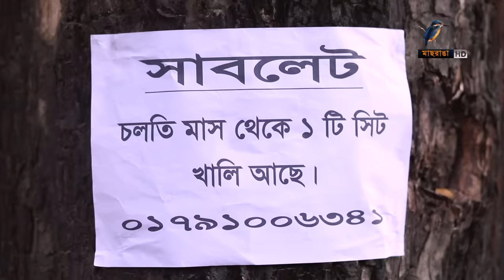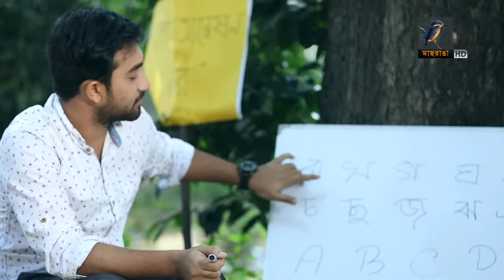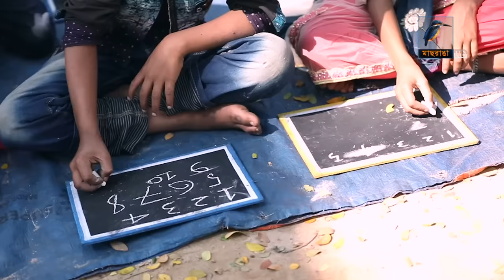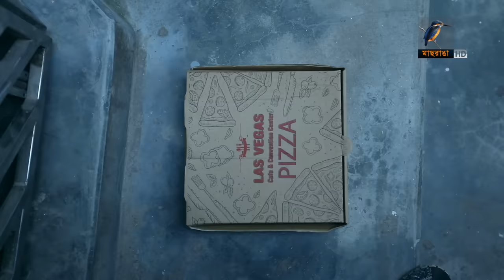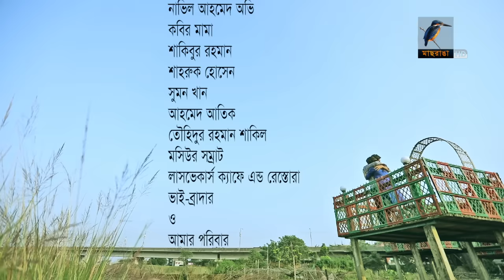Dekha | Jovan, Tasnuva Tisha | Natok | Maasranga TV | 2018